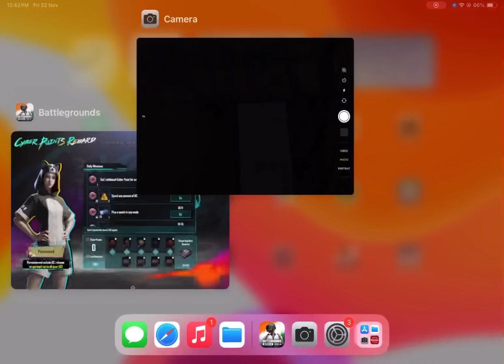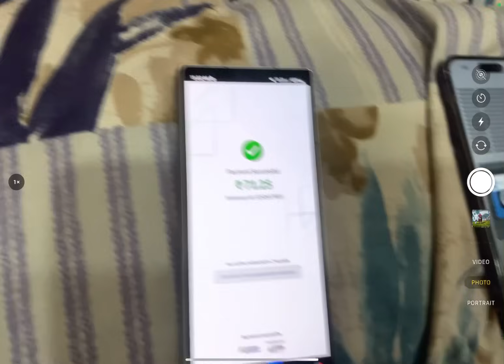😍TRICK 1200+ UC IN BGMI - UNLIMITED UC EARN TIPS & TRICKS - FREE A10 ROYAL PASS WITH LIVE PROOF